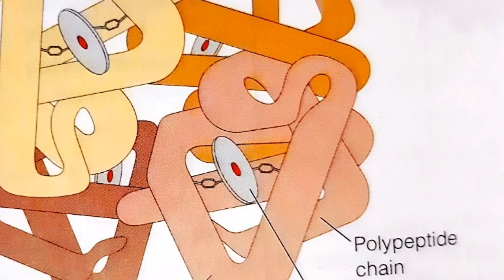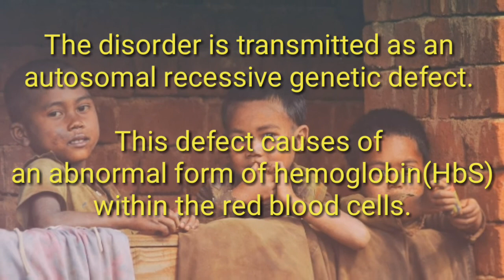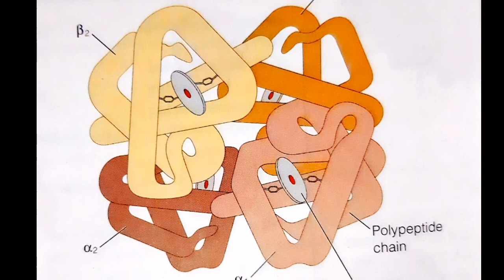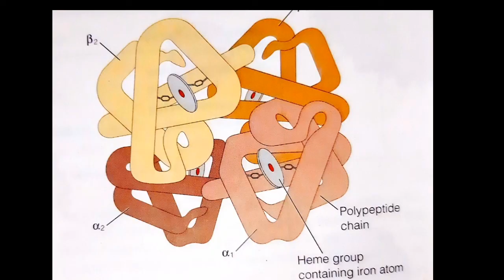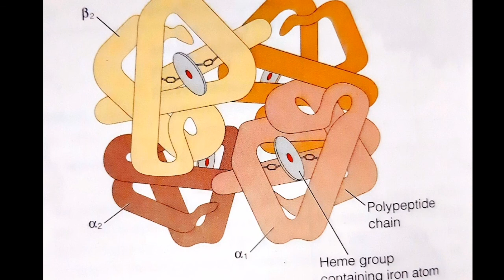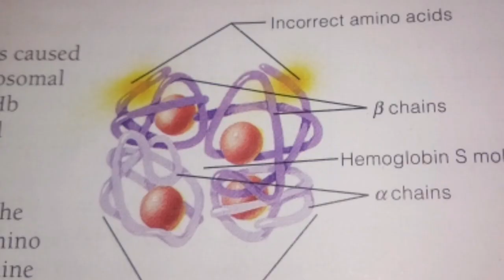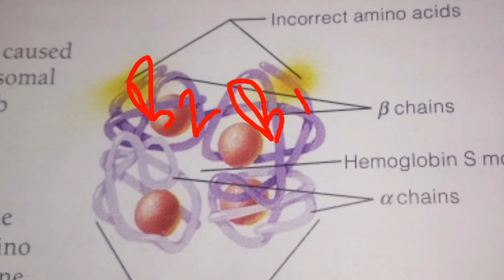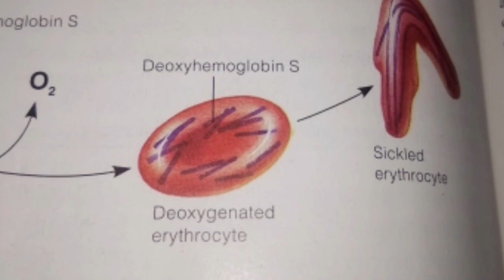sickle cell anemia in hindi part 2 | sickle cell disease | सिकलिन बीमारी || sickling | सिकल-सेल रोग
Namaskar,
I Welcome to Medical And Nursing Knowledge Channel

Basic concept of sickle cell anemia/sickle cell disease/ सिकलिन बीमारी क्या है/sickling/सिकल-सेल रोग is explained in detail in hindi.

cause of sickle cell anemia,
cause of sickle cell disease,
causes of sickling,
causes of SCDD,
pathophysiology of sickle cell disease,
pathophysiology of sickle cell anemia,
pathophysiology of sickling,
pathophysiology of SCD,

Sickle Cell क्या है,
सिकल सेल एनीमिया,
khoon ki kami se hone wali bimariyan,
blood disorders,
blood disorder,
शरीर में खून की कमी,
blood ki bimari,
blood ka rog,
khoon ki kami,
sickling bimari,
sickling rog,
sickel cell bimari,
sickling kya hota h,
sickling kyo hota h,
sickling kya hota hai,
sickling kyo hota hai,
sickling test positive means in hindi,
सिकलिंग इन हिंदी,
सिकल सेल एनीमिया,
All About Sickle Cell Anemia,
types of anemia,
types of anaemia,
anemia,
defficiency of blood,
rakt ki kami,
blood disease,
khoon ka kam ho jana,
anemia in hindi,
anemia lecture,
sickling disease in hindi,
sickling disease,
sickling bimari,
sicklling bimari kya hai,
sickling bimari kaise hota hai,
sickling bimari ke bare mein bataiye,
sickling bimari kya hota hai,
sickling kya hai,
what is sickling,
anemia concept,
anemia jankari,
anemia detail,
sickling kaise hota hai,
khoon ki kami ke karan,
sickling meaning in hindi,
sickling,
sickle cell  rog,
anemia ke prakar,

ABOUT VIDEO:
PICTURES- WIKIPEDIA
AND MOSTLY FROM PIXABAY.COM

AND IF YOU HAVE ANY QUESTION PLEASE COMMENT